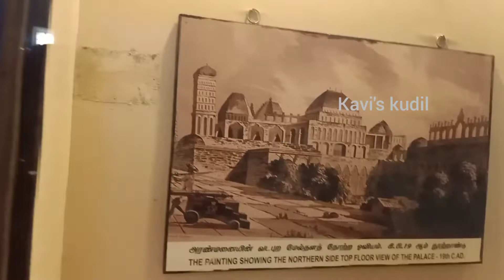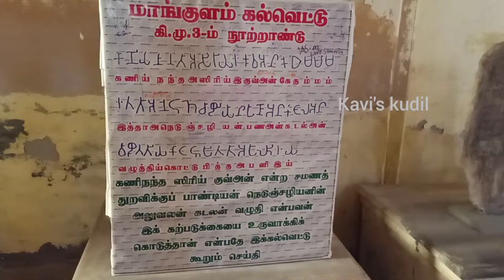My Birthday VLOG 2021 | Most special day with my love | Hubby's surprise | Day in my life.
With all your love and support hoping to make much interesting videos for your entertainment.

With love
By
Kavi.